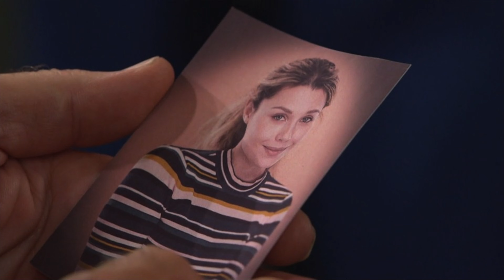Days Of Our Lives 2-Week Spoilers: Mar 18 - 29: Eric Suspects Holly & Theresa’s Fortune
Today's video goes through the Days Of Our Lives Spoilers for the upcoming 2-weeks of the show on Peacock - March 18 to March 29, 2024.

Days of Our Lives (DOOL) spoilers for the next two weeks, March 18 to March 29, reveal that John Black (Drake Hogestyn) will fly off the handle since Steve Johnson (Stephen Nichols) buried the secret of Catharina’s (Ellie Patrikios) fate for so many years.

During the week of March 18-22, John will become determined to make amends for his actions as “The Pawn,” so he’ll tell Marlena Evans (Deidre Hall) that he’s going to apologize to Konstantin Meleounis (John Kapelos) and turn himself over to the authorities.

It turns out Stefan DiMera (Brandon Barash) will turn himself in as well, but more drama will go down first.

After Ava Vitali (Tamara Braun) makes love to Harris Michaels (Steve Burton), Stefan will show up on her doorstep.

As for Holly, will she finally confess that she scored the drugs on New Year’s Eve?

Tate actually tried to talk Holly out of taking them, so let’s hope Eric can convince Holly to tell the truth and help him walk free.

✨ What did you think of yesterday's DOOL show? We'd love to hear your comments. ✨

Did you enjoy this vlog ? If so, please Like, Favorite, and/or share the video with others!

Days Of Our Lives spoilers are here